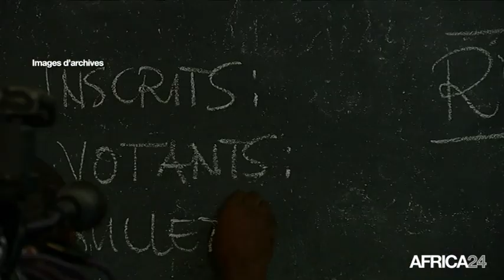Niger, Seïni Oumarou à nouveau candidat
Politique, NIGER: Seïni Oumarou, chef de file de l'opposition dans le pays, a été désigné candidat par son parti, le MNSD.